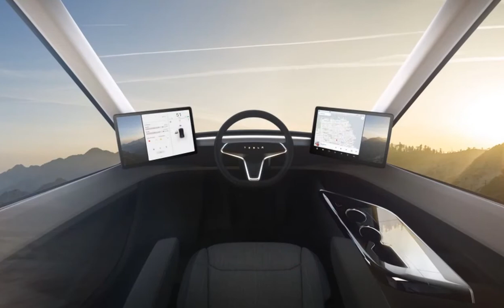Watch Now! Tesla Semi Truck Review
The  Tesla Semi Truck has a range of about 500 miles on a charge. Musk said 80 percent of all trucking routes are less than 250 miles, meaning the truck can make it to its destination and back on a single charge. Tesla is planning "Megachargers," DC charging stations along common routes and at origin and destination points that can provide 400 miles of range in 30 minutes.